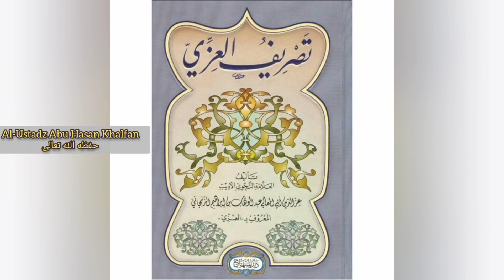Tashrif Al-Izzi {38} || Al-Ustadz Abu Hasan Khalfan حفظه الله تعالى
📚 Pelajaran : Qawaid As Shorof

📔 Kitab : Tashriful 'Izzi

✅  Pertemuan
 ke - 38

📖 Materi :
~ بناء المرة
~ بناء الهيئة